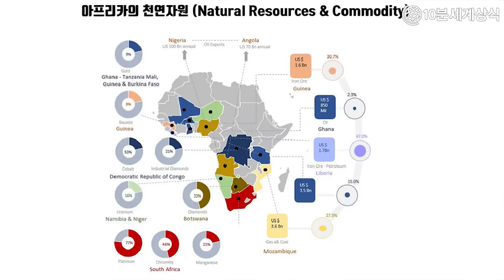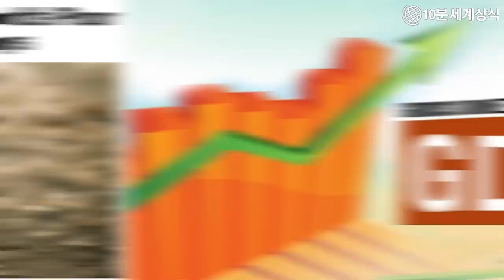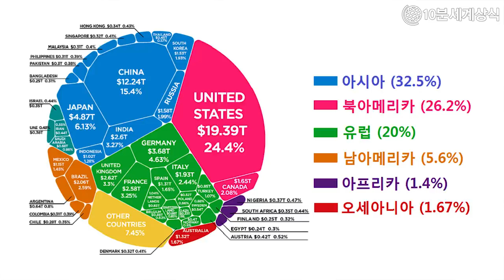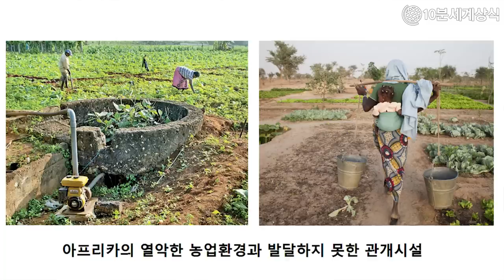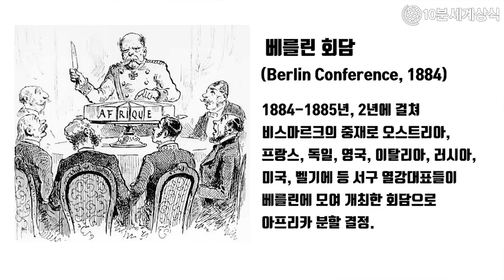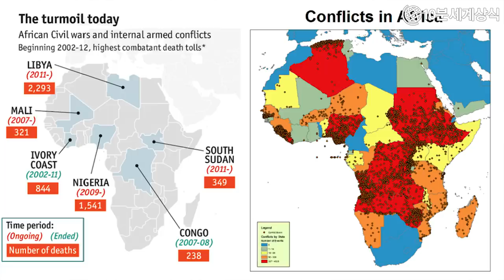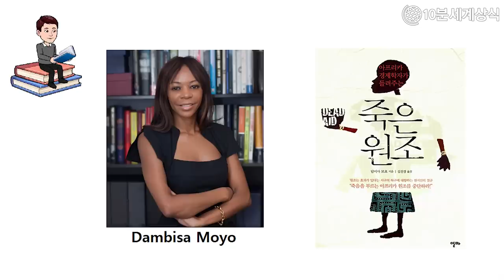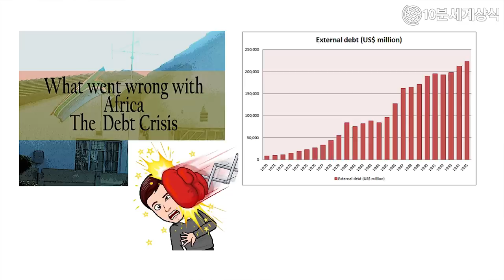검은 대륙, 아프리카가 가난할 수 밖에 없는 이유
(한국어 자막)

21세기를 살아가는 현재, 아프리카의 가난은 심각합니다.
2019년 발표된 세계기아지수 상위 5개국은 모두
아프리카에 속한 국가들이었는데요.

세계은행에서 발표한 세계 빈곤지수를 보면,
하루 1.9달러 이하로 의식주를 해결해야 하는
‘절대적 가난’에 처해있는 극빈층 비율이 가장 높은 나라는

아프리카의 남수단으로 총 인구의 85%에 해당합니다.
남수단 이외에도 극빈층의 비율이 높은 국가 순위를 보면
마다가스카르, 기니, 부룬디, 중앙아프리카공화국 등
가장 심각한 수준이라는 15위까지의 국가가
모두 아프리카 대륙에 속해있는 것을 알 수 있습니다.